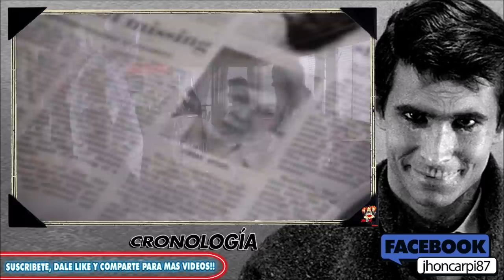PSICOSIS: LA CRONOLOGÍA.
PSYCHO: LA CRONOLOGÍA.